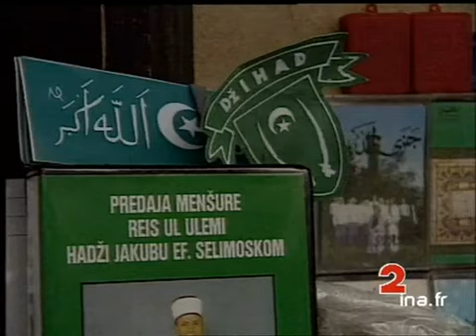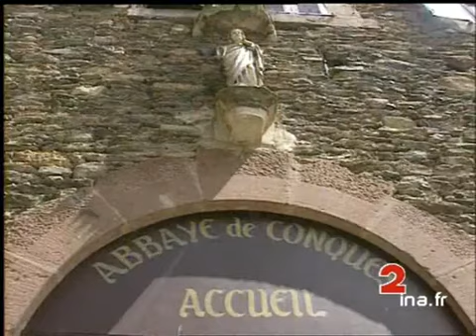JA2 20H : émission du 25 juillet 1993